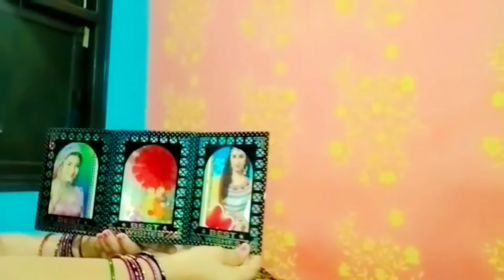gift unboxing dailyvlogs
lichchi kisko khana h
gift is open